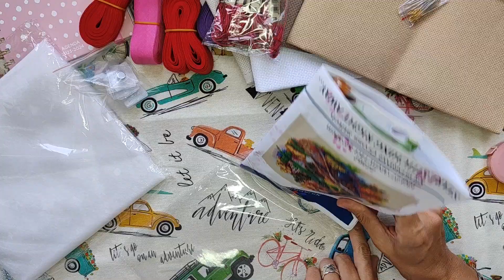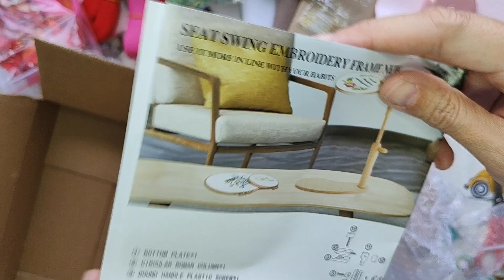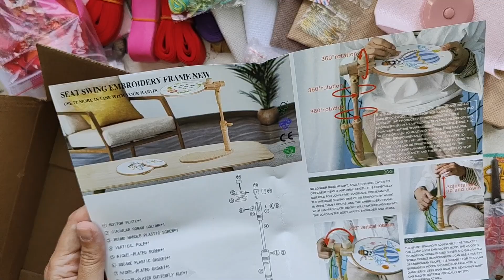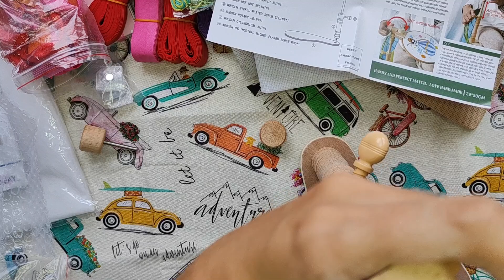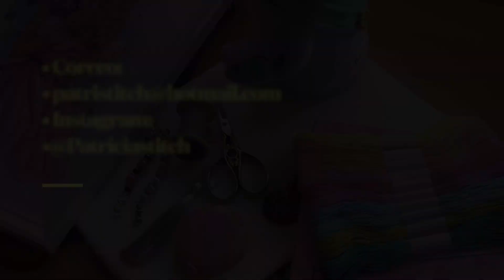Flosstube 45# Haul Compras en AliExpress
Link tienda telas
Acabo de encontrar este increíble artículo en AliExpress. ¡Échale un vistazo! 5,22€  10％ dto. | Tela de algodón con bordado cruzado, Rollo completo, tejido de punto de cruz, tamaño único de 50-50CM

Link tienda hilos matizados
Acabo de encontrar este increíble artículo en AliExpress. ¡Échale un vistazo! 3,41€  37％ dto. | Hilo de bordado teñido de segmento de 78 colores, accesorios hechos a mano, degradado de punto de cruz o elige tu need, 10 unids/lote por bolsa

Link imanes
Acabo de encontrar este increíble artículo en AliExpress. ¡Échale un vistazo! 1,88€  20％ dto. | Botón de broches magnéticos fuertes de Metal oculto Invisible de PVC, accesorios de bolsa de abrigo, bricolaje de álbum de recortes, 5 pares/lote

Link bastidor
Acabo de encontrar este increíble artículo en AliExpress. ¡Échale un vistazo! 9,04€  37％ dto. | Soporte de regazo de madera bordado, aro ajustable de escritorio, estante de punto de cruz, Marcos artesanales hechos a mano para principiantes y adultos